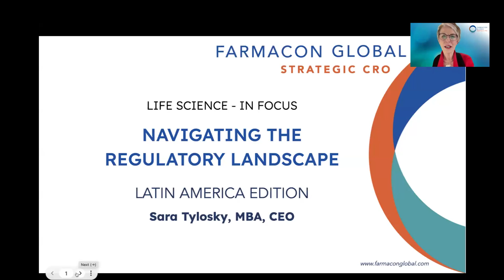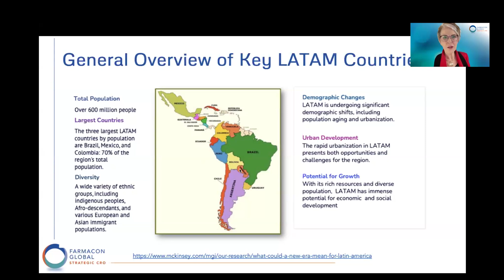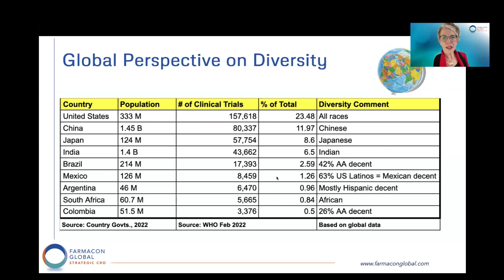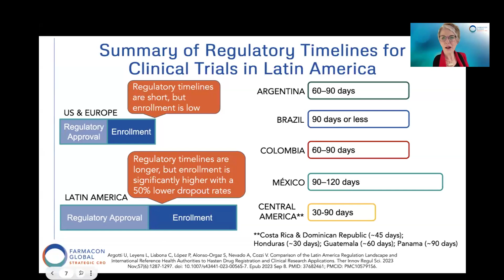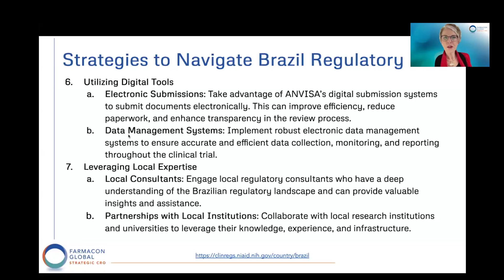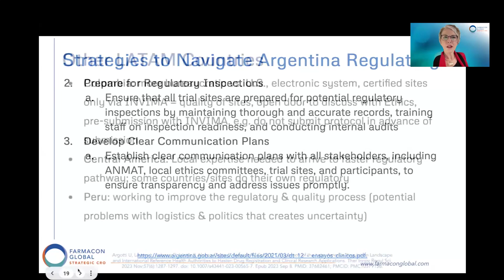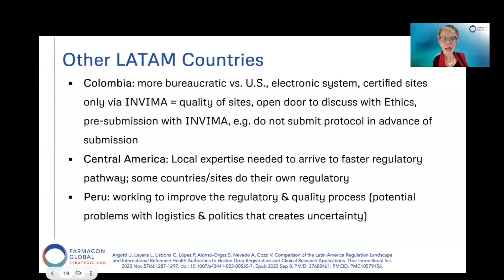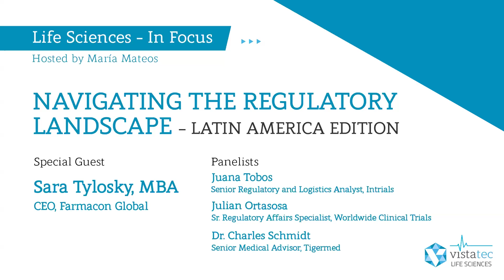Navigating The Regulatory Landscape - Latin America Edition - Life Sciences In Focus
This engaging panel discussion featured esteemed guest speaker Sara Tylosky, MBA, CEO of Farmacon Global, and offered an in-depth look at the regulatory requirements across key Latin American countries, including crucial timelines and strategies to expedite approvals while avoiding common pitfalls.

Discover the latest regulatory updates and trends, and understand their implications for clinical research and development. Through case studies and real-world examples, learn from success stories and lessons gained from navigating the complex regulatory environment in Latin America.